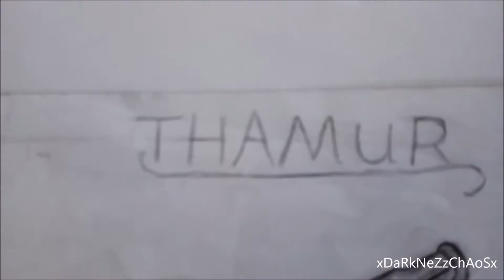God of War - Thamur the dead Giant Drawing ( Spoilers )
A Artwork of my fav. Character in the Game and also in the whole God of War franchise the dead Frost Giant THAMUR :)  i love his design so much.

This was 1 of my hardest Artworks i have ever done
im going to draw more pics of him when i have time :)